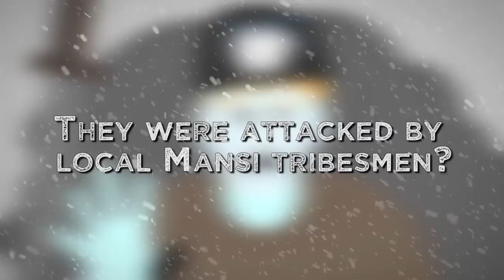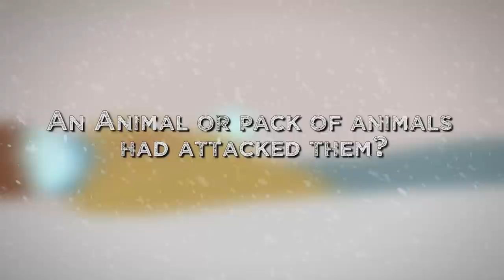The Mystery of the 9 Russian Hikers found Dead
History Mystery: The Dyatlov Pass incident (1959)

In the local cemetery of Yekaterinburg is a group grave dating back to 1959  containing the bodies of 9 members from the Ural Polytechnical Institute who all died in mysterious circumstances while hitchhiking in the north Ural Mountain range. What caused their deaths in this history mystery?

T-Shirts

See the book collection here:

Amazon USA

Amazon UK